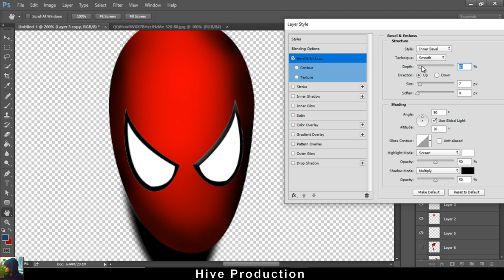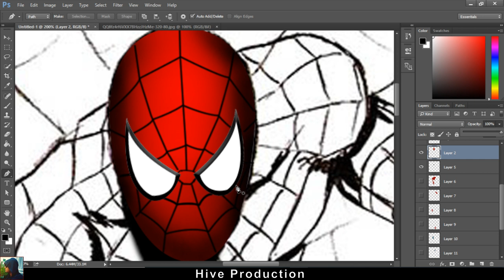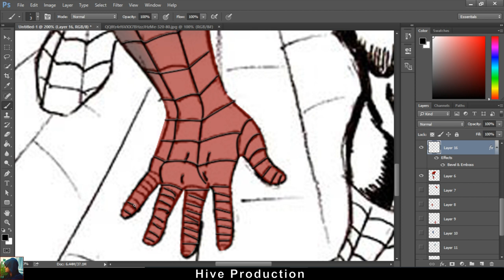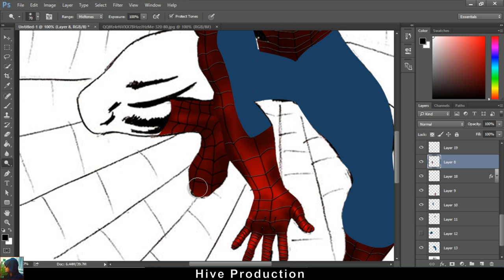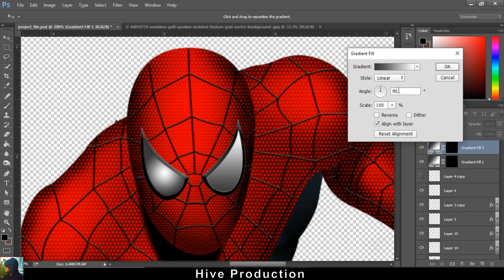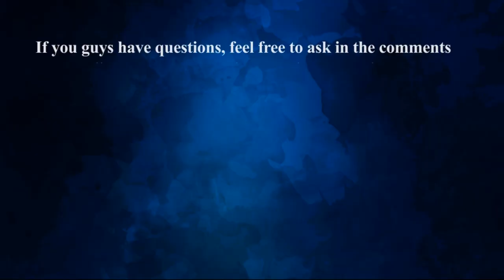Marvels Spider Man | Digital Painting | Photoshop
Hey Guys , Today I have created a digital Painting of a Marvel Family Member  "SPIDER MAN" on Adobe Photoshop without a pen tablet.